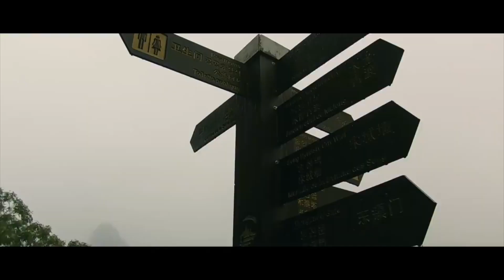PNJ - Feiyu Tech - Summon +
Le SUMMON+ de FEIYU est équipé d’une caméra 4K intégrée dont le processeur Panasonic à la pointe de l’innovation lui permet d’optimiser sa sensibilité aux couleurs et de retranscrire toute la beauté de vos meilleurs instants. Votre stabilisateur dispose également d’un éclairage LED à l’avant de la caméra qui vous permet de filmer même dans un environnement à la luminosité réduite.